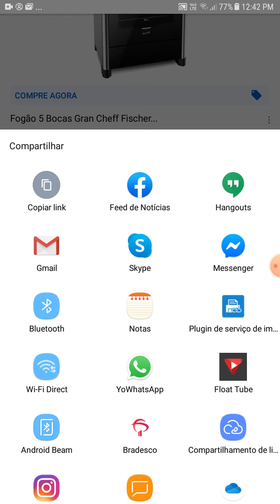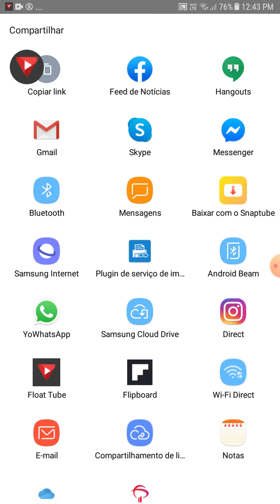YouTube em segundo plano.. ouça sua música com a tela desligada🤜🤛